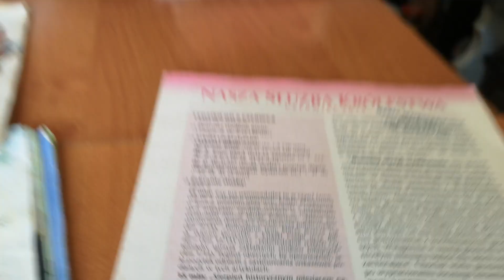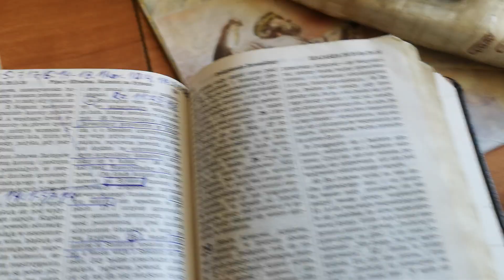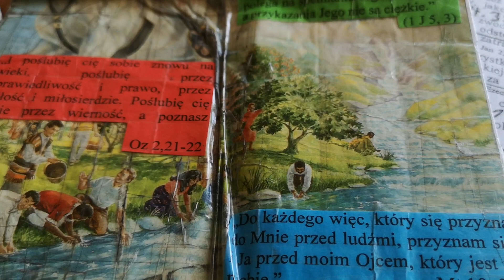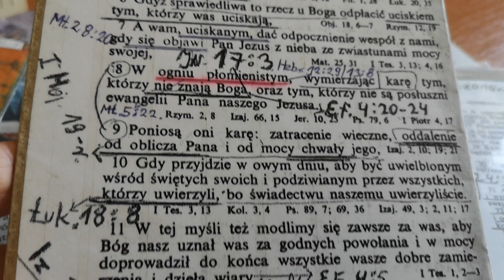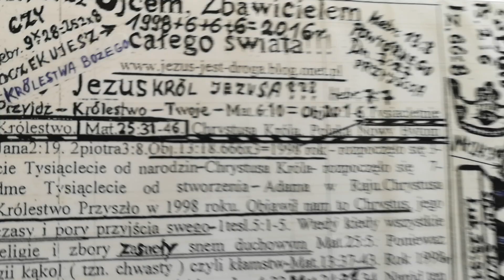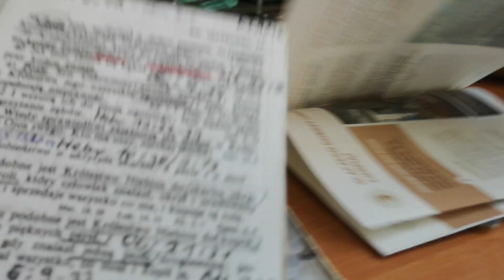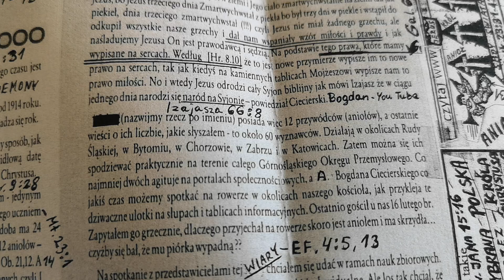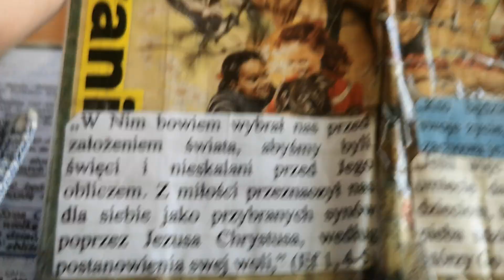Jeśli Dziś usłyszycie głos Anioła to Słuchajcie!!!